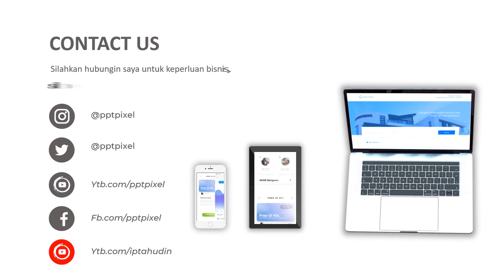Jasa Pembuatan Video Animasi Profesional Keluarga Sehat, Sayangi Buah Hati Tercinta Anda, Ayo Vaksin